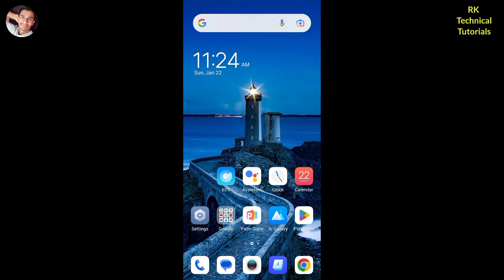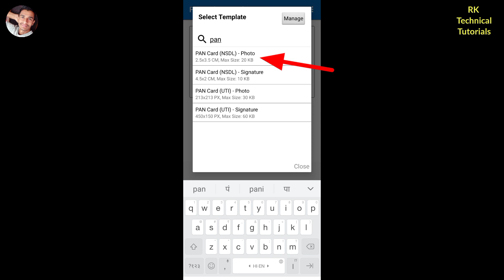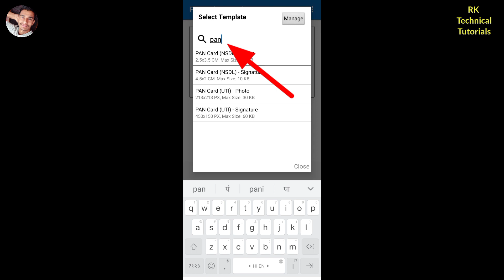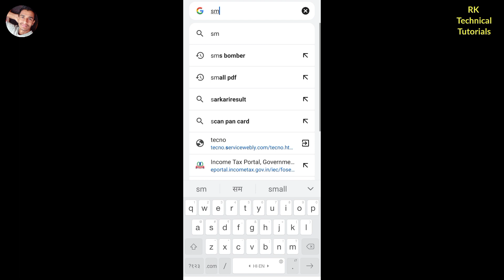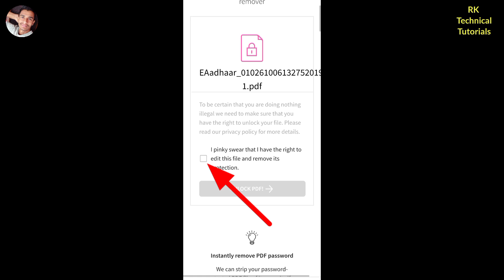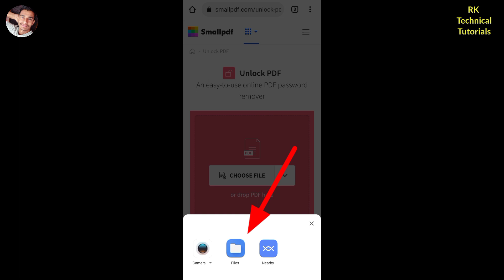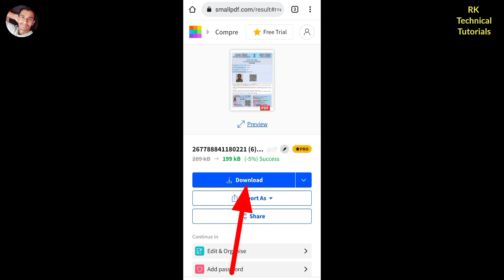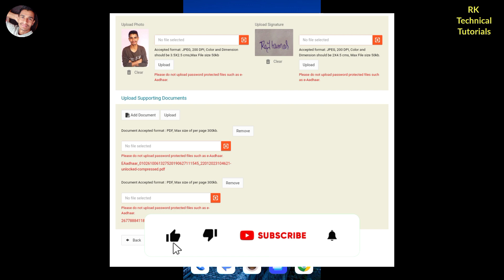NSDL पैन कार्ड के लिए Photo, Signature का Size कैसे सेट करें | PAN card size photo and signature?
Your Quries

pan card ke liye photo or signature ka size kaise banaencar
pan card ke liye photo or signature ka size kaise banaen mobile se
pan card signature
pan card photo and signature size
e pan card mein signature kaise aaega,pan card kaise banaye signature ke sath
pan card online with signature and photo
how to get physical pan card after e pan card

cover topic:- What is the size of photo and signature for PAN card?
How can I resize my signature in PAN card? How can I change my photo size in PAN card online?
What is the size of documents for PAN card? Is Passport size photo OK for PAN card?
What is photo and signature mismatch in PAN card application?
NSDL पैन कार्ड के लिए Photo, Signature का Size कैसे सेट करें